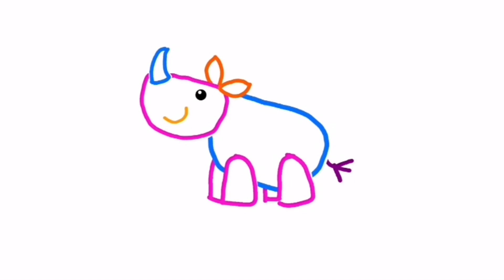How to draw a Rhinoceros. Easy drawing for kids & toddlers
Learn how to draw a Rhino / Rhinoceros in this fun videos.

Follow the step by step guide, to learn an easy way of drawing.

Entertain and educate your kids or toddlers with this fun video.

Entertain and also learn to your kids / babies / toddlers how to spell and write the alphabet in this fun video.
Kids, toddlers, babies Coloring and drawing | How to Learn | Learn colors

It is like a step-by-step guide or a how-to video that your kids or toddlers can watch for entertainment or learning.

You can also comment about anything you like/dislike or any suggestions.

This video was made using Bini Mini application.